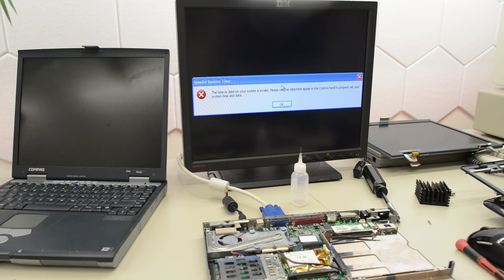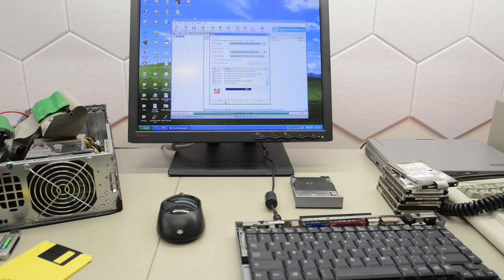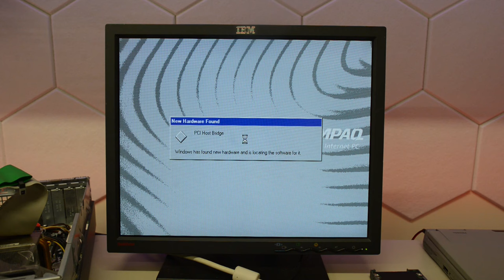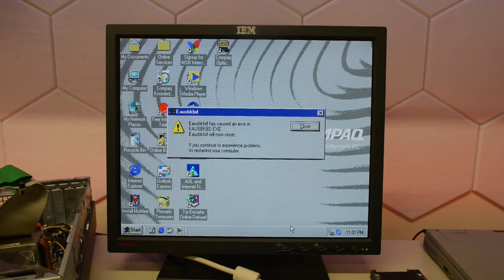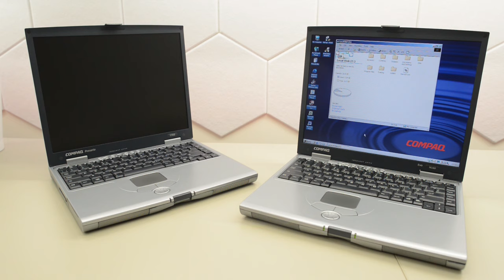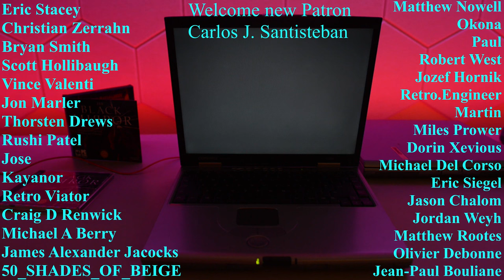Vintage PIII laptops Repair & Restoration. MOBO repair, respray, sticky rubberized paint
One of the very last "Real" Compaq laptops. Presario 1714 & EVO N160
PIII 1GHz
Tools I regularly use
DeoxIT D5 Contact Cleaner
Hanstar 861DW Rework Station
Pro'sKit SS-331 Desoldering Station
UNI-T UT61E Auto Ranging Multimeter
UNI-T UT890D Manual Ranging Multimeter
MESR-100 mk2 ESR meeter
PINECIL Soldering Iron
PinePowerPSU
TS-100 Soldering Iron
AMTECH NC-559-ASM Flux
MaAnt Grinding Pen
Multicore 60/40. 0.38mm and 0.5mm solder
TL866 II Plus Programmer
Tektronix 2246A 100 MHz four-channel analog scope
PCBs from PCBWay.com :)